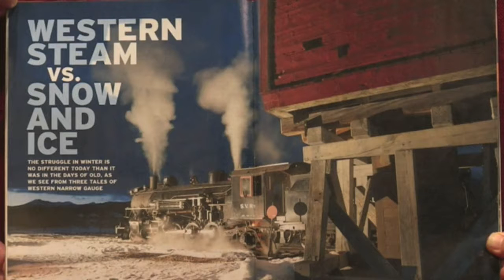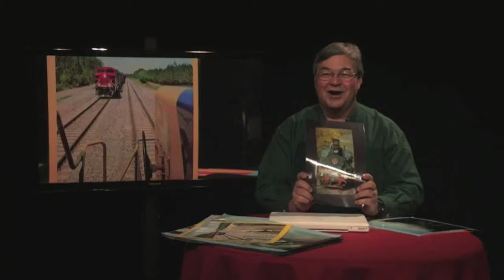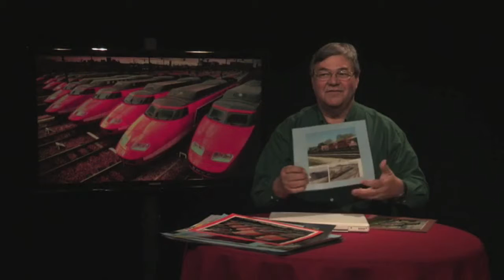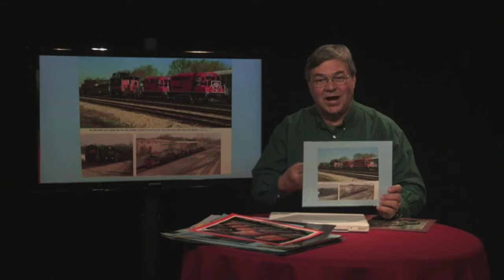RUE Episode 27 seg 2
English Conversation Groups - that's the focus of the segment of Episode 27 of Ramping Up your English.  Host John Letz demonstrates how pictures from magazines can stimulate conversations for those who want to improve their speaking skills in English. He shares some tips for finding or forming conversation groups and some guidelines for running a group.